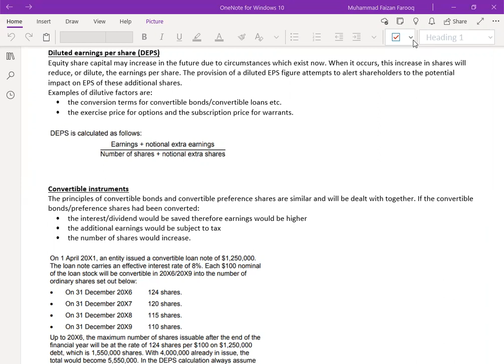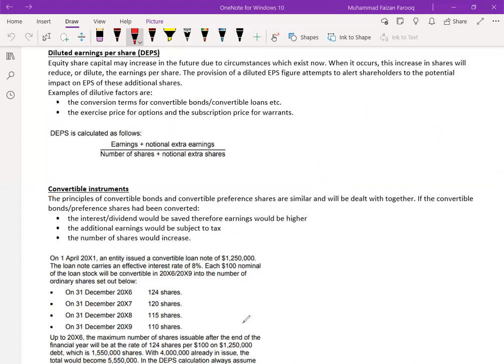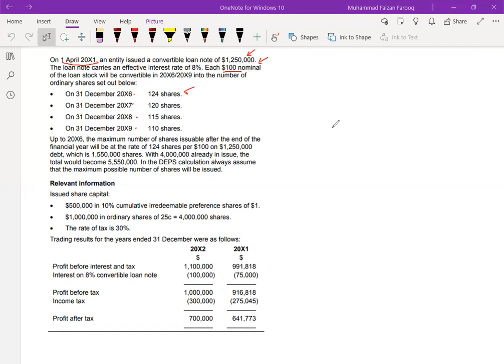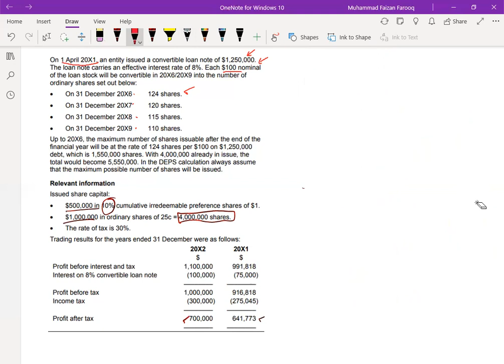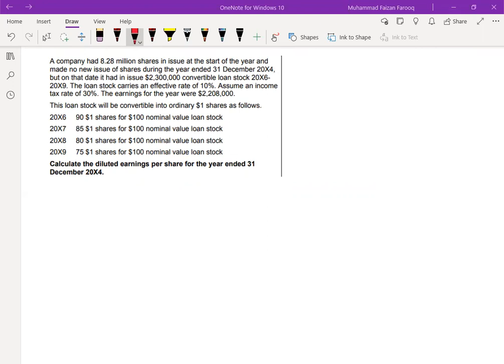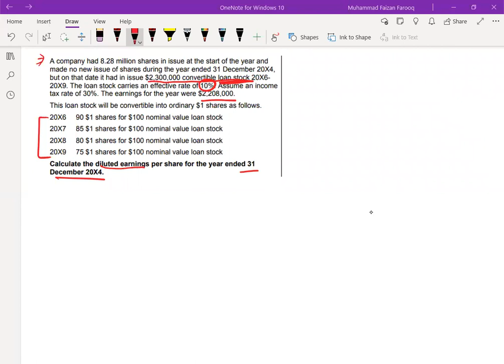IAS 33 Diluted EPS _ Convertible Bonds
Do you know how to calculate Diluted EPS.